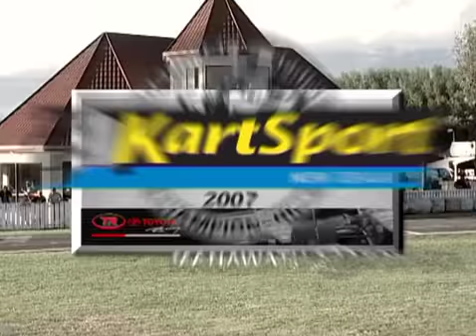2007 Open Final NZ Sprint Champs